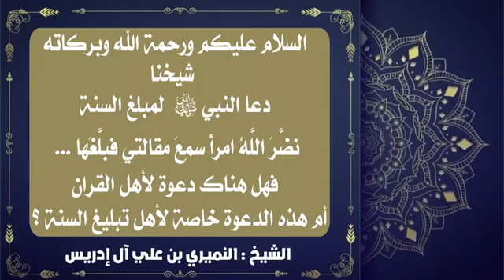١٥ فبراير، ٢٠٢٣